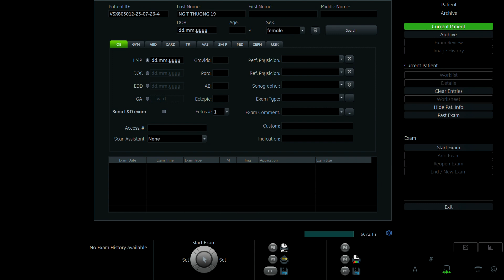NGUYỄN THỊ THƯƠNG 1990